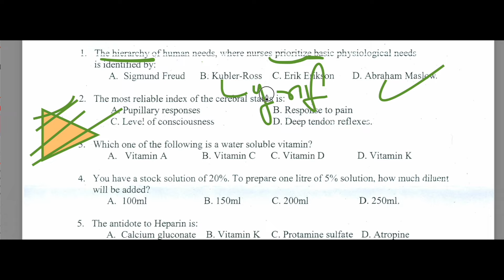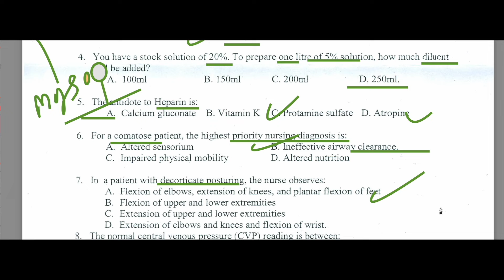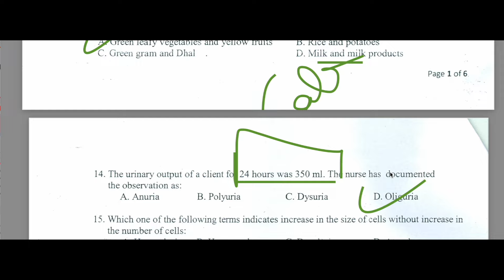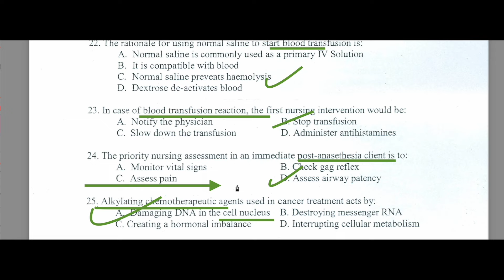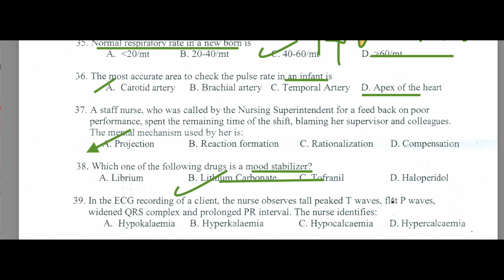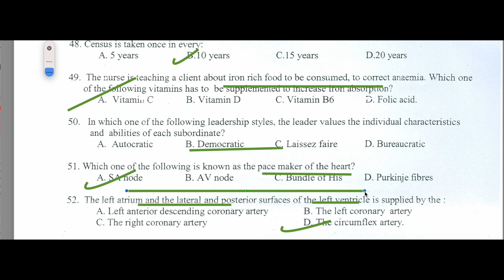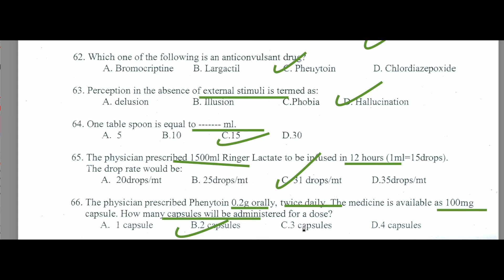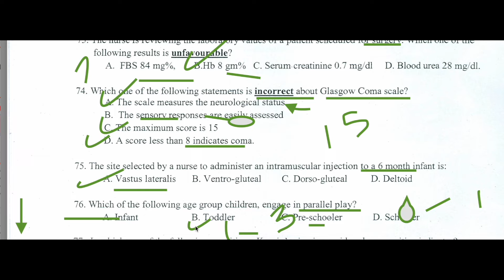DHS NHM paper staff Nurse 2024-2025 | Nursing Officer/Staff Nurse Official Paper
DHS NHM paper staff Nurse 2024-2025 | Nursing Officer/Staff Nurse  Official Paper  @MedicalNursesHub
DHS Staff Nurse Paper 2024 | DHS2024 Top 100 MCQs
15 July  2024 CHO paper Solved
NHM Staff Nurse Paper Official Answer Key 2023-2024
70 MCQs solved a
Punjab HCO
CG CHO
UP CHO
UP PHN
OSSSC 2022
MP CHO Skill Based question & Answers 2022
10000 MCQs Series-8th  | NHM Staff Nurse & CHO 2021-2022|  |MP NHM Staff Nurse  CHO uppsc 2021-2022

100 Solved MCQs for staff Nurse exam 2021
Communicable disease